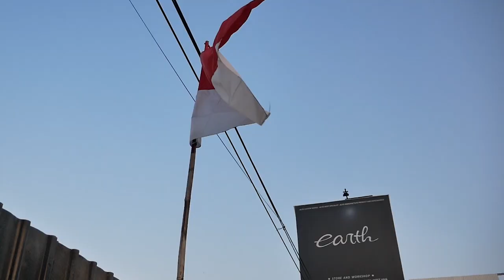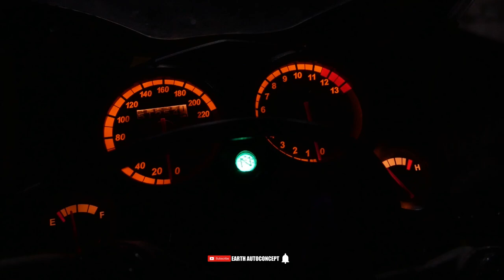GABUT OTOMOTIF 1.0| BELI MOTOR LANGKA KHUSUS UNTUK SUNMORI DI BANDUNG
Hello Earth!
WELCOME BACK WITH US, DI VIDEO KALI INI KAMI MULAI KONTEN BARU YAITU GABUT OTOMOTIF, YANG DIMANA INI ADALAH ISI ATAU SARAN UNTUK KALIAN KALAU LAGI GABUT DAN BUTUH ASUPAN OTOMOTIF, YUK TONTON BARENG GUYS, KALI INI ALVIN GABUT PARAH SAMPAI BELI MOTOR DI BANDUNG KHUSUS UNTUK MORI DI BANDUNG, YUK TONTON BARENG GUYS